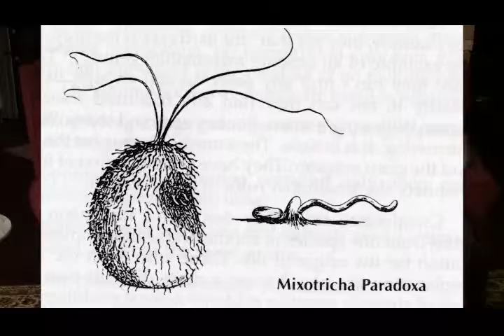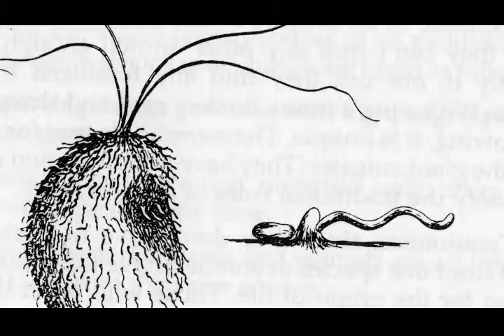Symbiosis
Unrelated plants and animals challenge evolution because of symbiotic relationships between them.